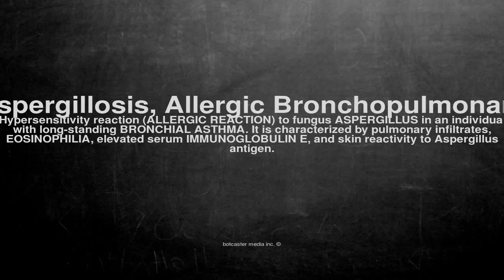Medical vocabulary: What does Aspergillosis, Allergic Bronchopulmonary mean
What does Aspergillosis, Allergic Bronchopulmonary mean in English?